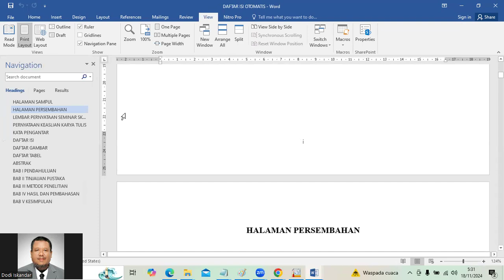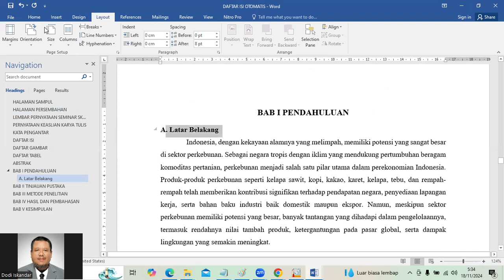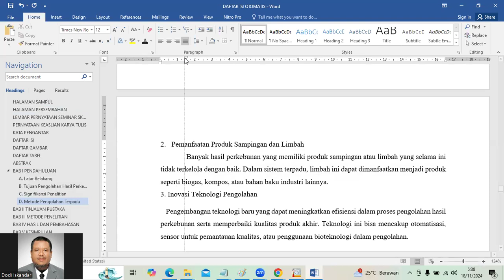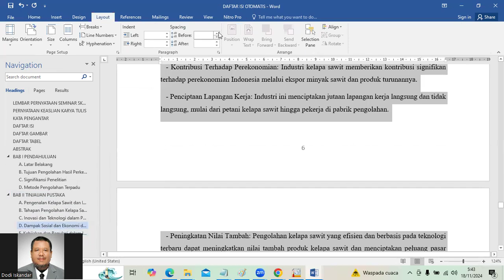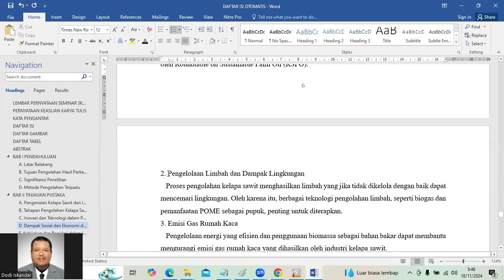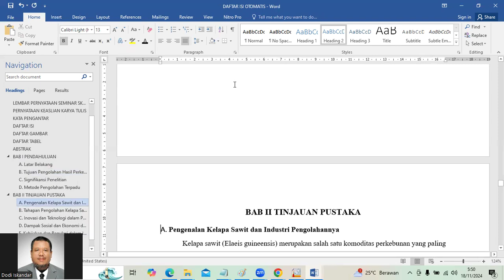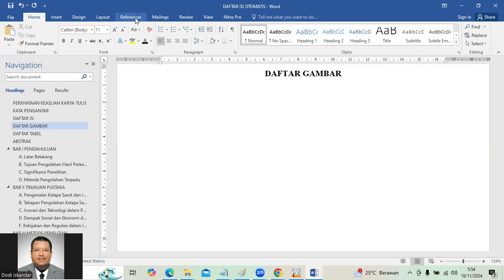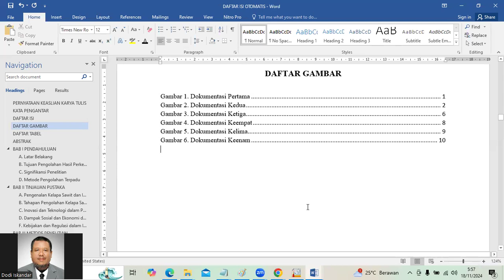DAFTAR GAMBAR OTOMATIS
JURUSAN TEKNOLOGI PERTANIAN
POLITEKNIK NEGERI PONTIANAK